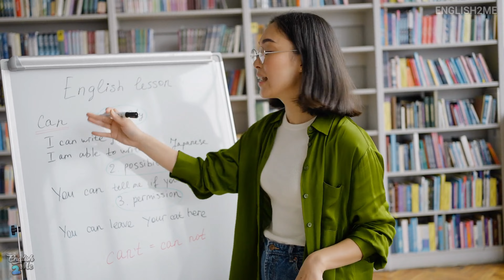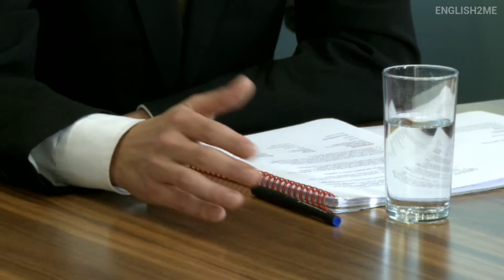✅ ¡Domina el inglés más rápido! 🧠 Escucha esta conversación y comienza a hablar inglés ✨🚀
¡Aprende a hablar inglés de manera efectiva y fluida con este curso completo de inglés! En este video, te mostraré todo lo que necesitas saber para empezar a hablar en inglés, desde el nivel básico hasta el avanzado.

Nuestro curso está diseñado para que puedas aprender inglés de manera progresiva y a tu propio ritmo. Comenzaremos por enseñarte las bases del idioma, como la gramática, el vocabulario y la pronunciación. Después, avanzaremos hacia temas más complejos, como la escritura y la comprensión auditiva.

Además, nuestro curso incluye ejercicios prácticos y actividades interactivas para que puedas aplicar lo que has aprendido y mejorar tu habilidad de comunicación en inglés. También tendrás acceso a recursos complementarios, como material de lectura, videos y ejercicios de gramática.